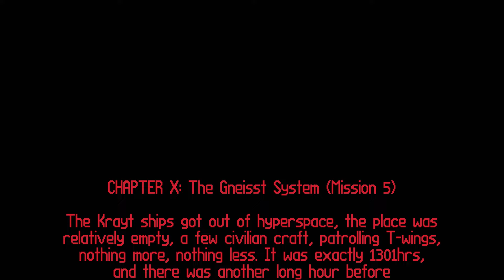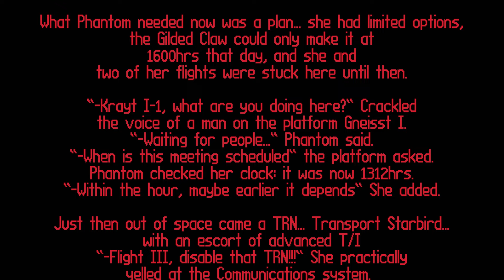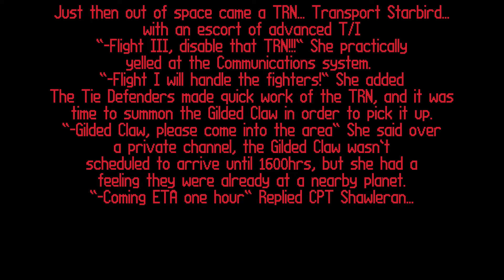X-wing vs. TIE Fighter - Emperor's Hammer - XvT-TC 65 - The Leak - Mission 5 - Pirate Meeting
If you'd like to join, I'd appreciate it if you'd name me as your recruiter in the join form (I'm called LPhoenix in EH as well)

Creator: then LC Frodo March
Craft: T/D
Difficulty: Hard

Conditions to Prevent:
The Gilded Claw must survive

Completed Objectives:
100% T/I Excort destroyed! (100%)
Assault Trans Yoro: completed mission
Transport Starbird: boarded

00:00 Intro
00:09 Briefing
02:29 Attempt no. 1
08:31 Stats
08:40 Storyline - Chapter 10 - The Gneisst System
10:45 Outro